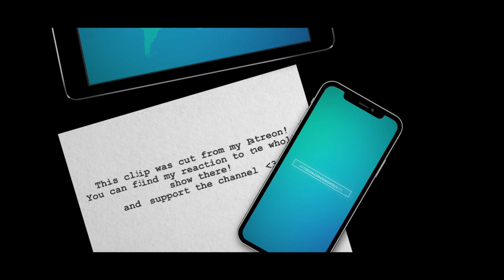Queendom Cut: WJSN - 'Pantomime' Reaction!